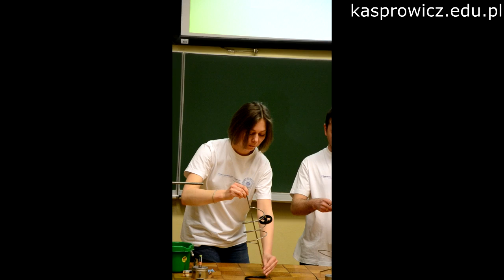Toruński Festiwal Nauki i Sztuki 2012.04.25